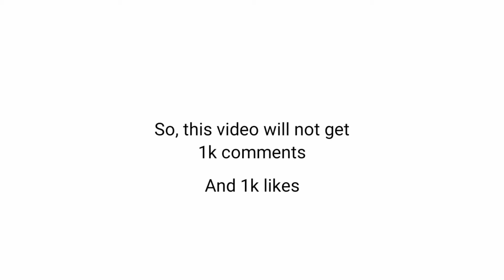This video should not get 1k like and comments